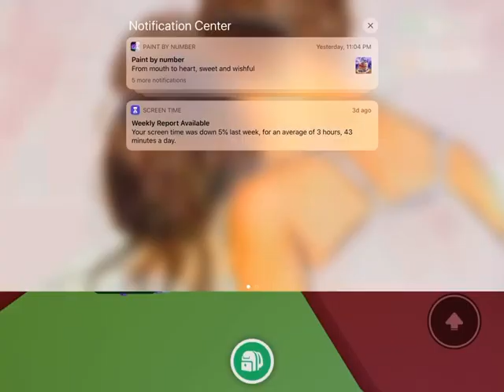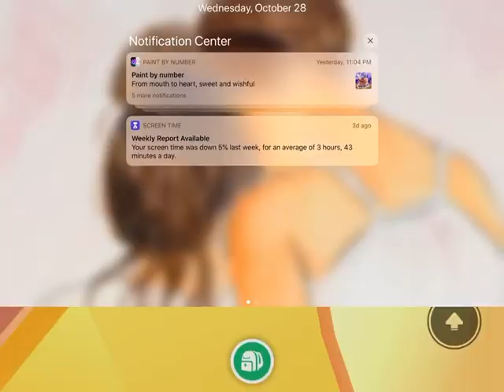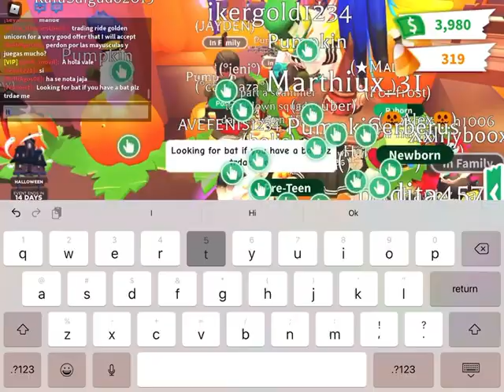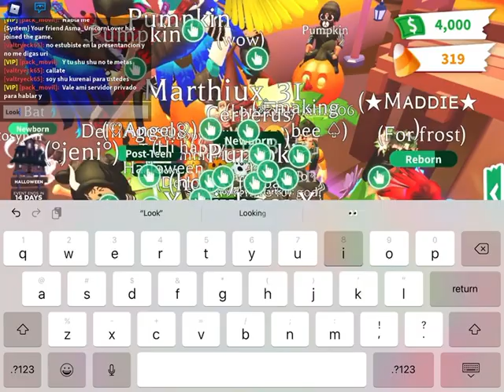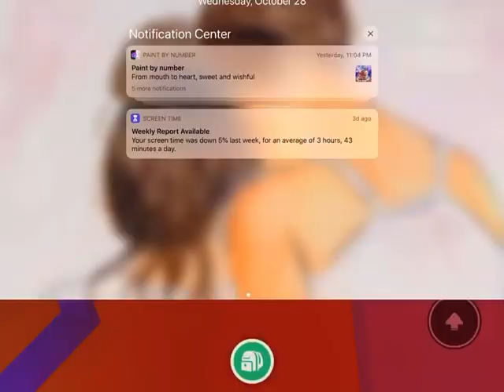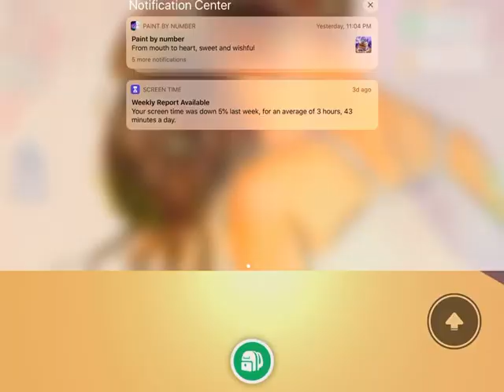The new adopt me HALLOWEEN update!👻 🎃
Sorry if the video is to long for you but you must see this amazing new update in roblox adopt me!🎃👻😲